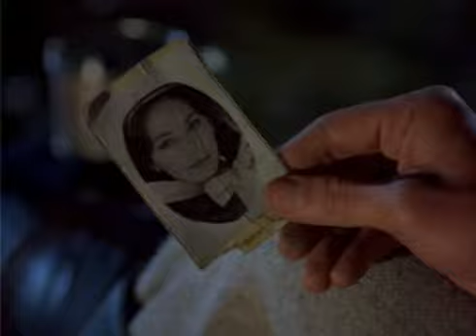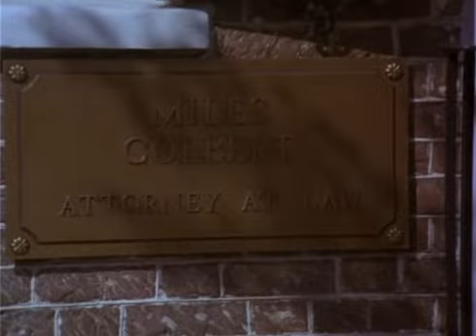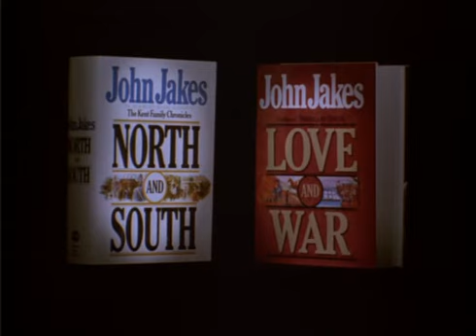Sever a Jih 17,18 díl